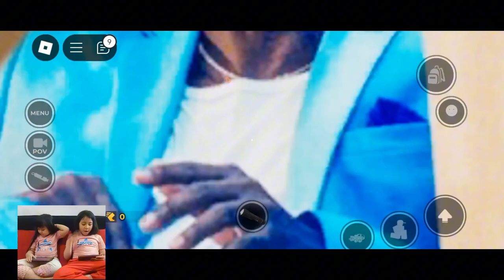Main Roblox Evade bersama Naya Nara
hai teman teman kali ini naya nara main roblox evade